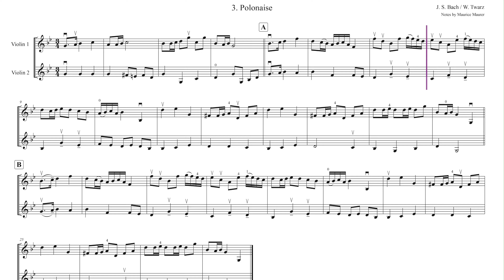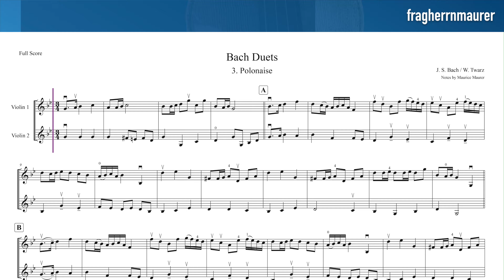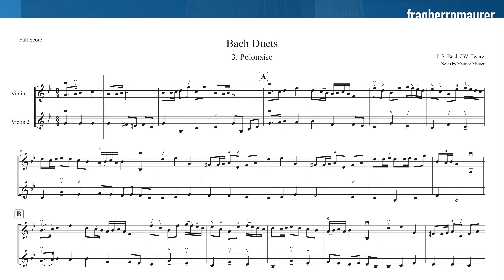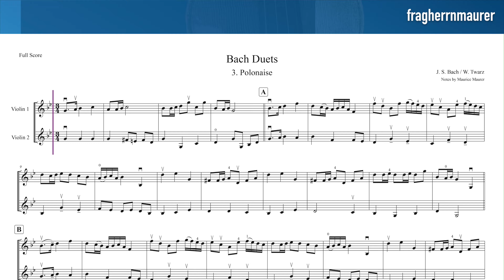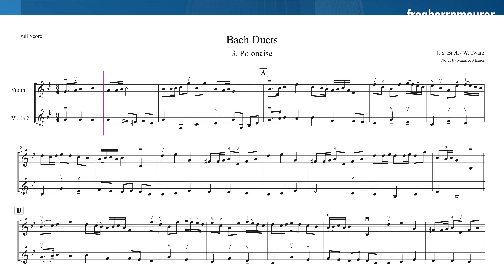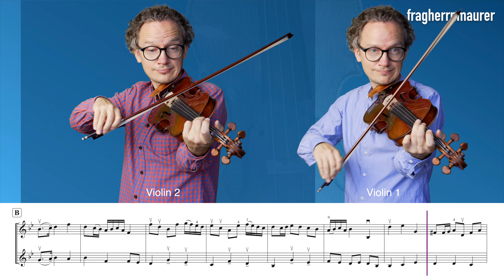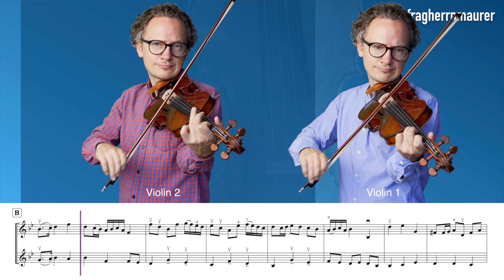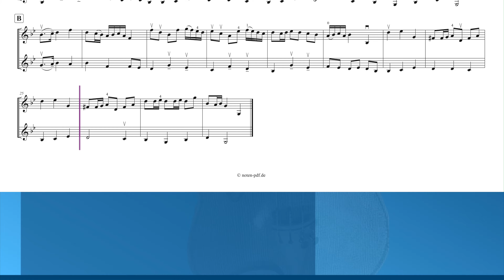Bach: Duets 3. Polonaise - Violin 1+2 | Violin Sheet Music | Violin Accompaniment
Bach: Duets 3. Polonaise - Violin 1+2 + Violin Sheet Music + Violin  Accompaniment, different tempi: 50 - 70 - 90 and 110

▬  Content  ▬▬▬▬
0:00 - My Playing Tempo 110
0:51 - Violin Accompaniment 110 for Violin 1
1:48 - Violin Accompaniment 110 for Violin 2
2:45 - My Playing Tempo 50
4:42 - Violin Accompaniment 50 for Violin 1
6:39 - Violin Accompaniment 50 for Violin 2
8:36 - My Playing Tempo 70
10:01 - Violin Accompaniment 70 for Violin 1
11:27 - Violin Accompaniment 70 for Violin 2
12:54 - My Playing Tempo 90
14:02 - Violin Accompaniment 90 for Violin 1
15:10 - Violin Accompaniment 90 for Violin 2
16:18 - My Playing Tempo 110
17:15 - Violin Accompaniment 110 for Violin 1
18:12 - Violin Accompaniment 110 for Violin 2